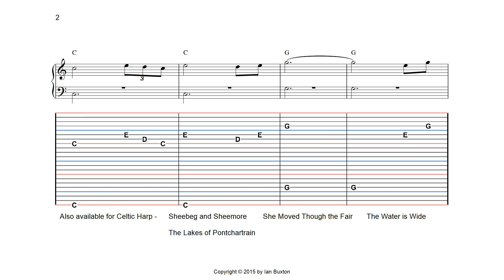Learn How to Play Amazing Grace on Celtic or Folk Harp (slow version) by Ian Buxton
Arranged for celtic or folk harp with or without levers  in the key of C major. Turn up the volume so that you can hear how this arrangement will sound. Letters at the top of the music show the chord accompaniment (not the notes of the melody).

This is the slow version to help you to play along more easily. A full speed version is also available.

Complete digital sheet music for this piece is available to download from Amazon in Kindle format and scoreexchange.com. Full speed and slow speed MP3 audio tracks and the complete digital sheet music for this piece will soon be available to downloaded  from sheetmusicplus.com as well.

Other videos available for Celtic or folk harp like this by Ian Buxton include.

Amazing Grace
Down By The Sally Gardens
Kumbaya
Scarborough Fair
Sheebeg and Sheemore
She Moved Through the Fair
The Lakes of Pontchartrain